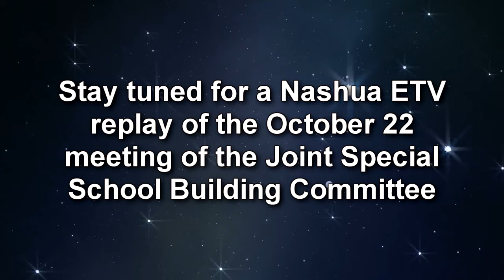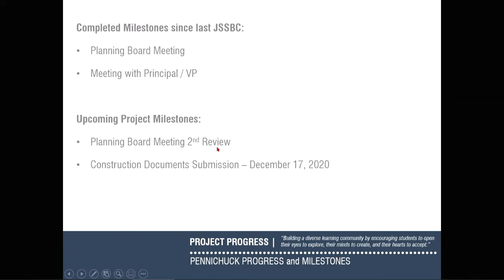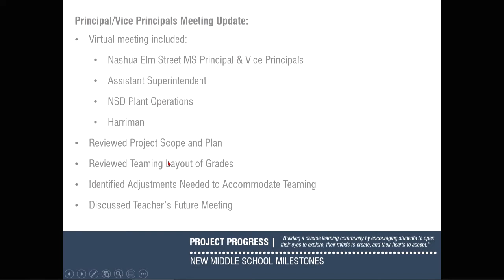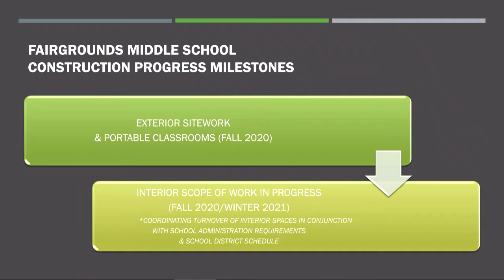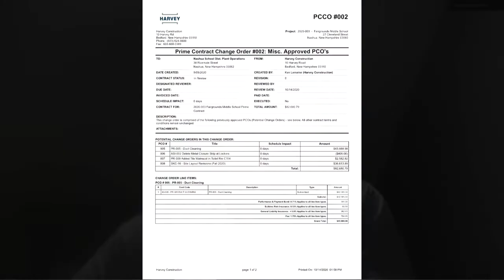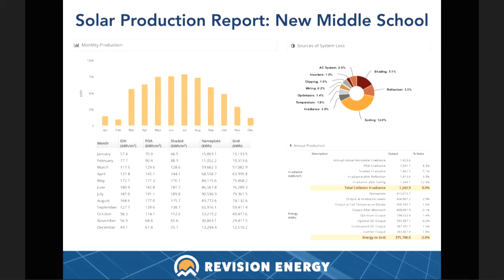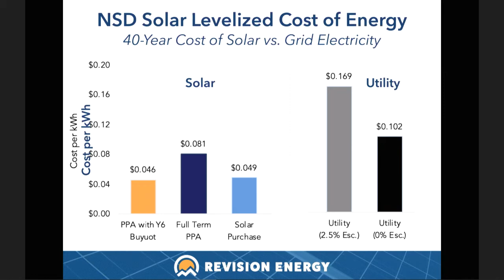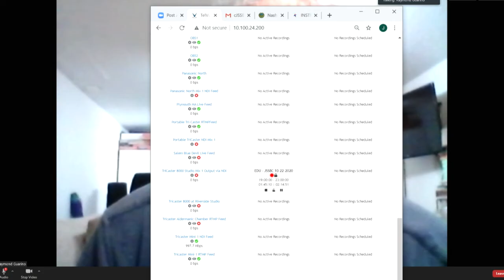Nashua Joint Special School Building Committee 10/22/20